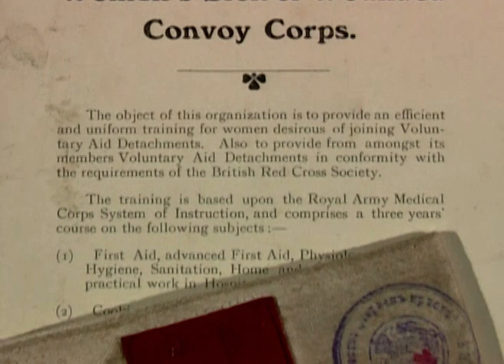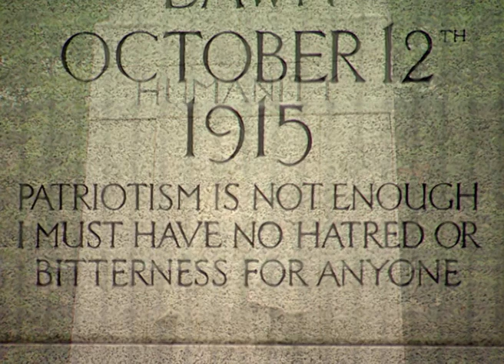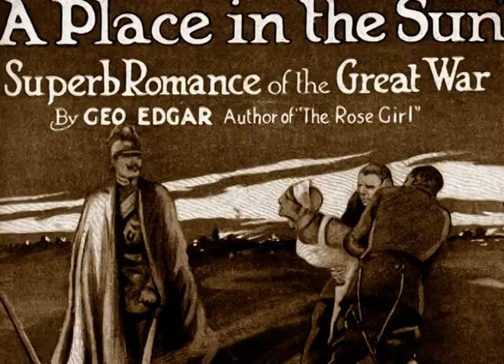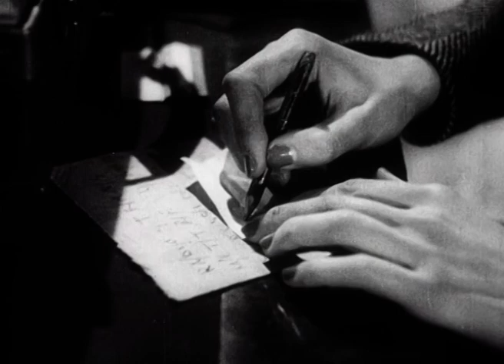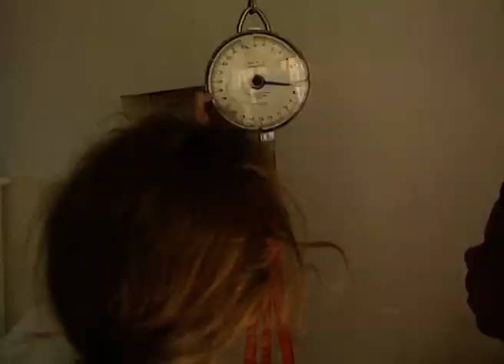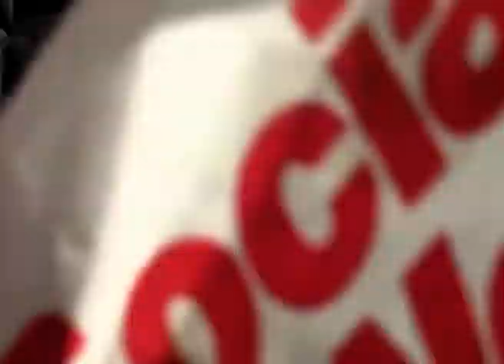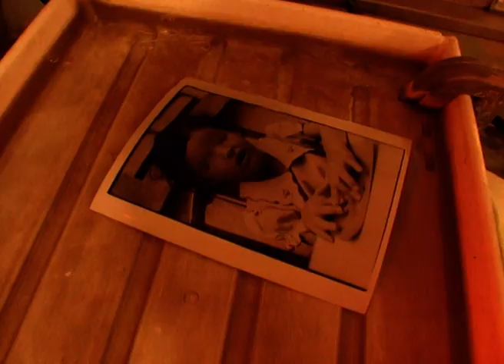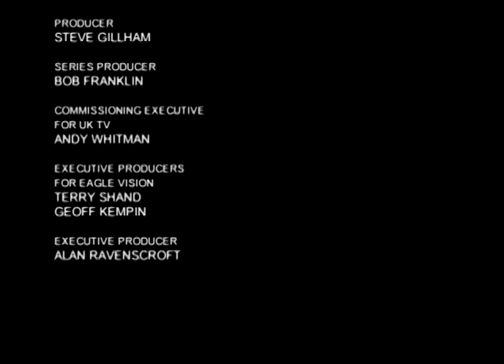War Women - Episode 2 - Spies And Angels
In this excellent series, discover how Women played an important role in World War 2. In this episode, we look at some going undercover as agents.